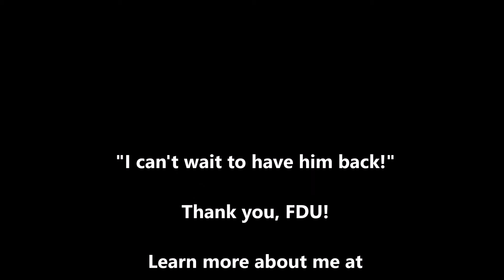Testimonial for Zacharia the Remarkable Hypnotist from Fairleigh Dickinson University 2020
After my January 2020 performance at Fairleigh Dickinson--Metropolitan Campus' "Welcome Week" event, here is what the head of Student Activities has to say!